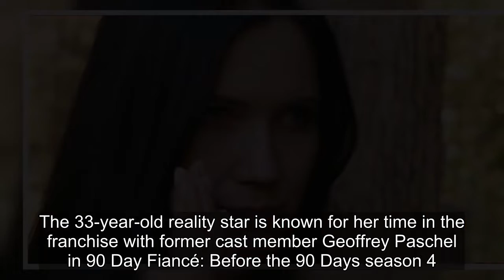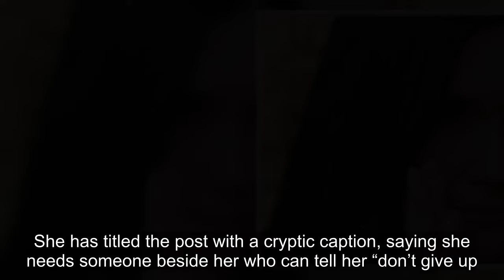90 Day Fiancé: Varya's Crying Selfie & Cryptic Message Raise Concerns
90 Day Fiancé: Varya's Crying Selfie & Cryptic Message Raise Concerns.